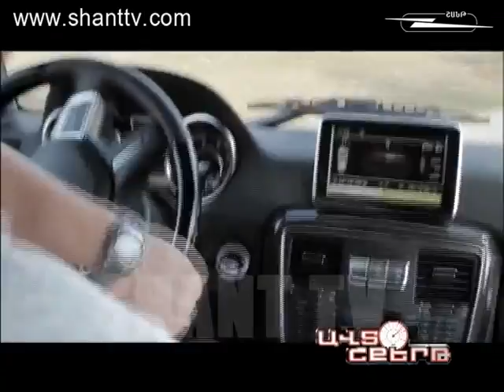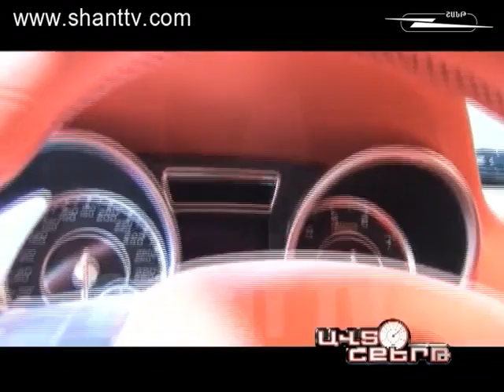Autoshqert 29.12.2013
Yervand Gharibyan presents automobile history, features, new inventions in driving more and more comfortable cars, making exciting records.